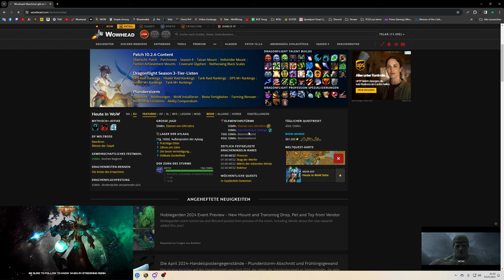Mount/Erfolgs Guide #356: [Taivan] & [Eine erweckte Welt]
Amazon (Games):

♦ Bildschirm:
32" (81,28cm) LG Electronics UltraGear 32GP850-B schwarz 2560x1440 1xDisplayPort 1.4 / 2xHDMI 2.0

27" (68,58cm) Gigabyte Curved G27QC schwarz 2560x1440 1x DisplayPort 1.2 / 2xHDMI 2.0

1000 Watt be quiet! Pure Power 12 M Modular 80+ Gold

Stand 10/23